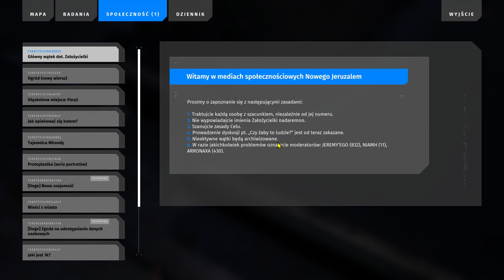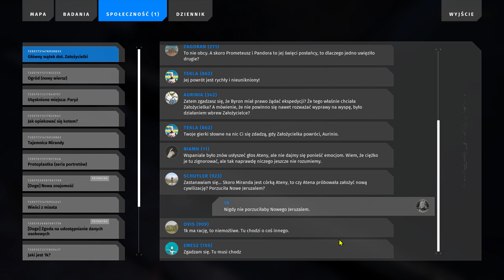Talos2 2024 08 30 15 57 55